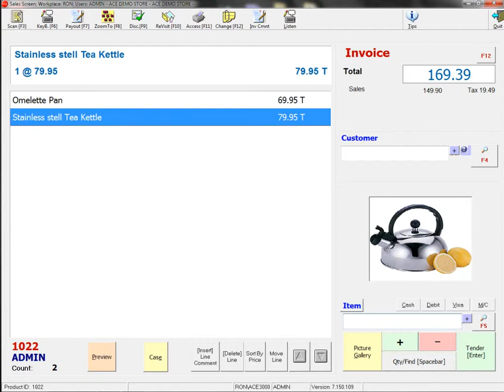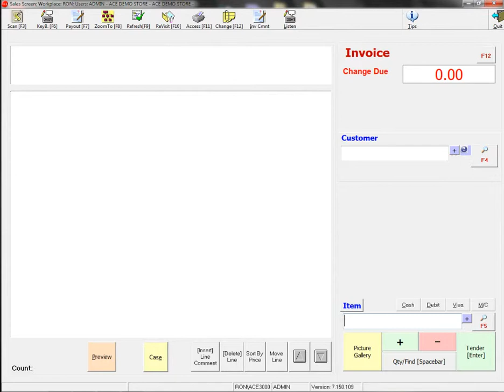Adding Inventory from Sales Screen in ACE Retail POS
Shows how the user can quick add a inventory item at the sales screen any time during a sale.